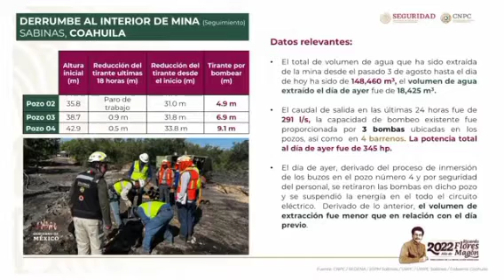Se analiza el ingreso de rescatistas y mineros voluntarios a la mina de Sabinas, Coahuila: CNPC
Se analiza el ingreso de rescatistas y mineros voluntarios a la mina de Sabinas, Coahuila, donde 10 mineros están atrapados desde el miércoles de la semana pasada, indica la titular de Protección Civil, Laura Velázquez